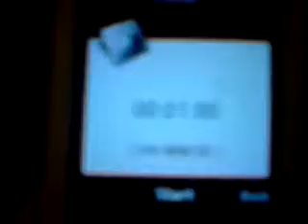Malteser chocolate challenge!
Title says all. A video of me doing the malteser challenge dedicated by the hilarious Ant and Dec.